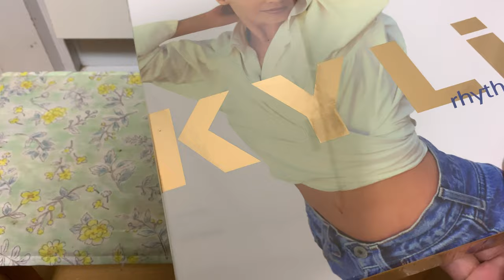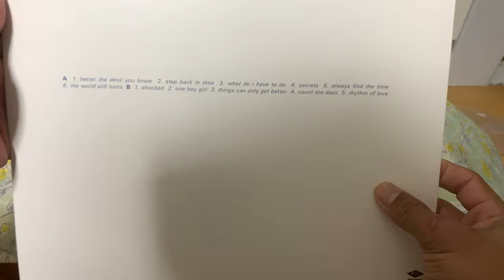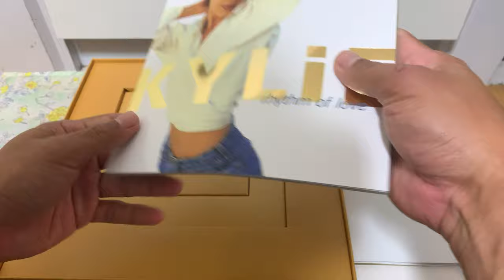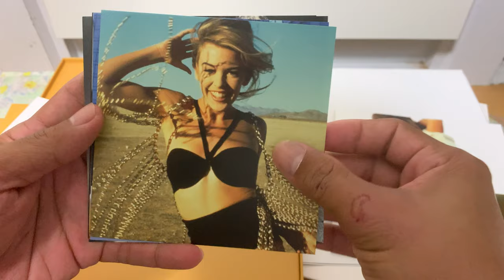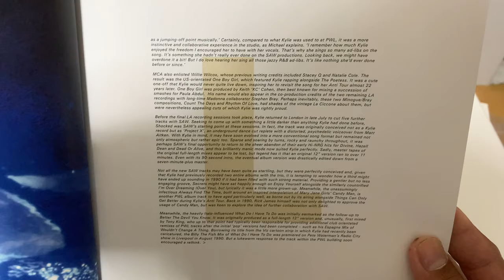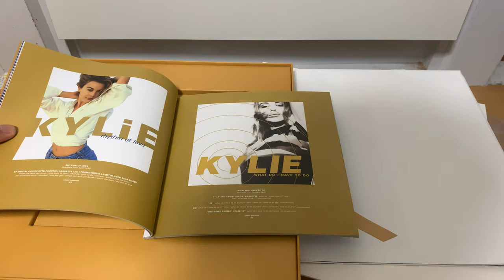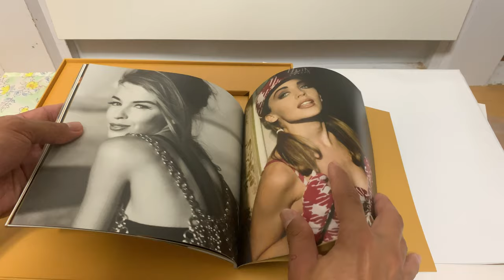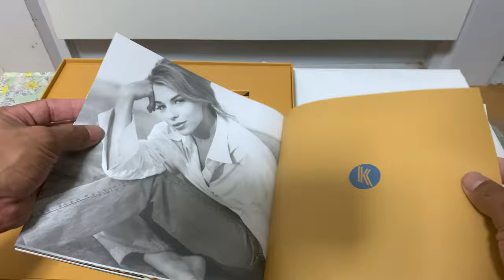Kylie Minogue Rhythm Of Love Collectors Edition Unboxing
Hy everyone!!!this is so good gift i love it.

LP

A

01-Better The Devil You Know
02-Step Back In Time
03-What Do I Have To Do
04-Secrets
05-Always Find My Time
06-The World Still Turn

B

01-Shocked
02-One Boy Girl
03-Things Can Only Get Better
04-Count The Days
05-Rhythm Of Love

CD 1

01-Better The Devil You Know
02-Step Back In Time
03-What Do I Have To Do
04-Secrets
05-Always Find The Time
06-The World Still Turns
07-Shocked
08-One Boy Girl
09-Things Can Only Get Better
10-Count The Days
11-Rhythm Of Love

Bonus tracks

12-Better The Devil You Know (The Mad March Hare Mix)
13-Step Back In Time (Walkin' Rhythm Mix)
14-What Do I Have To Do (Pumpin' Mix)
15-Shocked (DNA 12' Mix)
16-Things Can Only Get Better (Original Mix)

CD 2

01-Better The Devil You Know (Dave Ford Mix)
02-Step Back In Time (Tony King Mix)
03-What Do I Have To Do (Between The Sheets Mix)
04-Shocked (Harding/Curnow 12' Mix)
05-Better The Devil You Know (Alternative Mix)
06-I Am The One For You
07-What Do I Have To Do (Billy The Fish Mix)
08-Bettet The Devil You Know (U.S. Mix)
09-One Girl Boy (12' Mix)
10-Shocked (Harding/Curnow 7' Mix)
11-Things Can Only Get Better (Original 12' Mix)
12-What Do I Have To Do (Sax On The Beach Mix)
13-Step Back In Time (The Big Shock)

DVD

Better The Devil You Know
Shocked
+ Bonus Footage

Kylie At  The BBC

Better The Devil You Know (On 'Going Live!')
Better The Devil You Know (On 'Top Of The Pops')
Bettet The Devil You Know (On 'Christmas Top Of The Pops')
Step Back In Time (On 'Going live!')
Step Back In Time (On 'Top Of The Pops')
Shocked (On 'Top Of The Pops!')